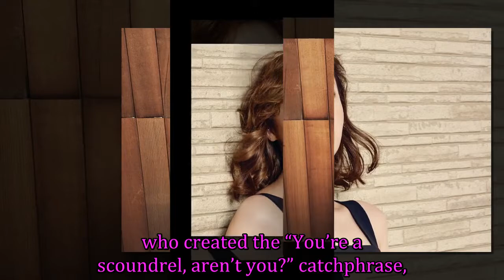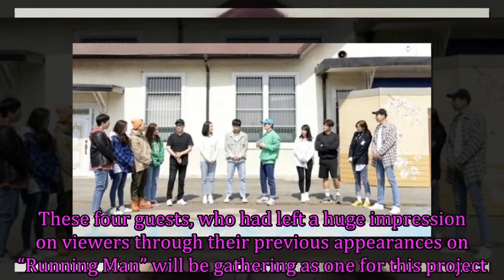“Running Man” Teases New Project Featuring Lee Sang Yeob, Lee Da Hee, Hong Jin Young, And Kang Han N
SBS’s “Running Man” is kicking off a new “Global Project”!

Get more video played:

Follow The Wonder Kpop channel on:
G+: